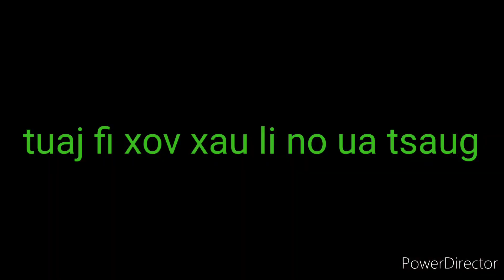Wb Tu Ntxhais kwv mus yuav txiv lawm February 7, 2023